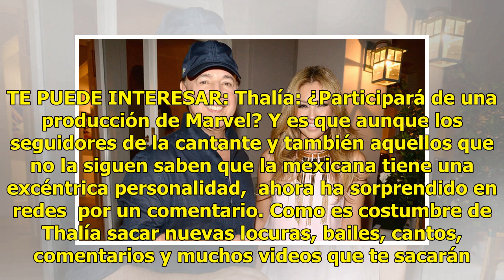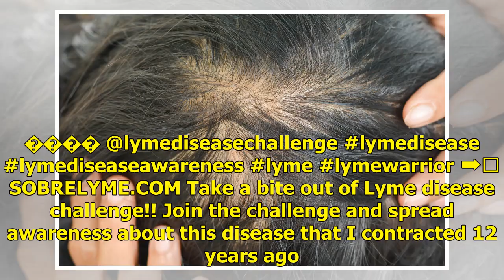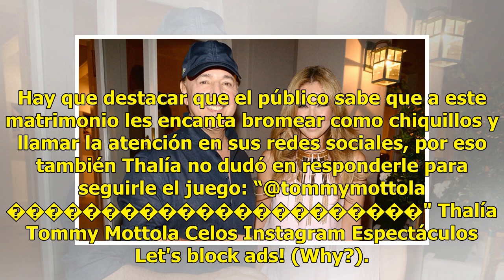Thalía puso CELOSO a Tommy Mottola por una fotografía ¡Qué fuerte! (FOTOS)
Thalía pone CELOSO a Tommy Mottola por sus locuras ¡Qué fuerte! (FOTOS) La cantante mexicana Thalía ...